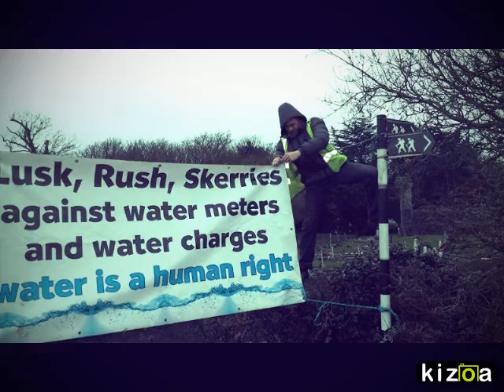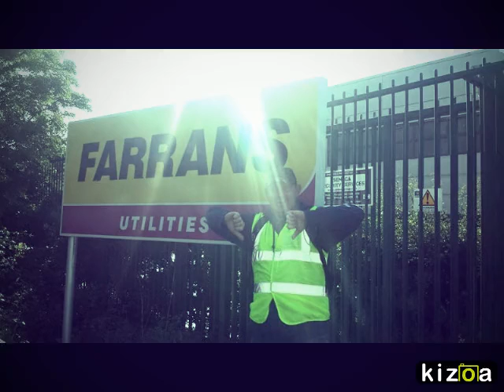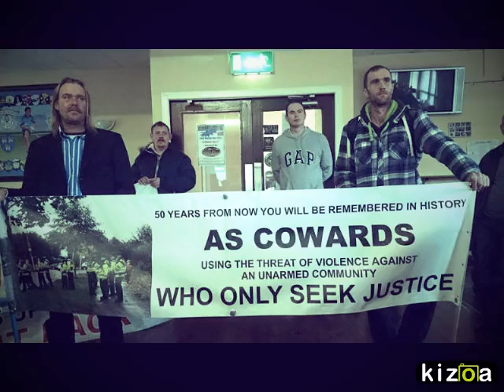Kizoa Video Maker: The Risen People - James Cowzer